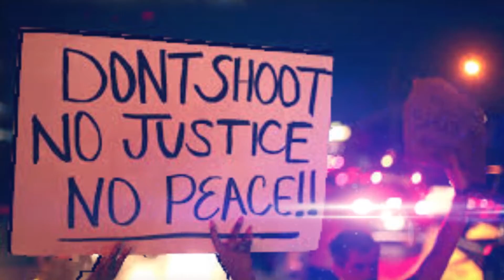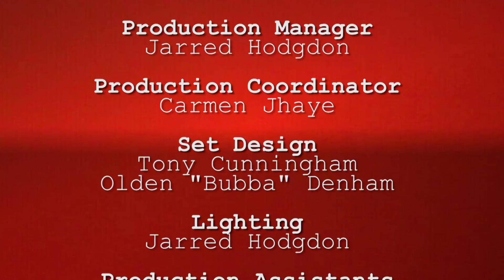EP. 7 - THE BIRTHRIGHT PROJECT - Don't Speak For Me, Let's Work Together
"Don't speak for me" Ep. 7 - Black men speak for themselves and share their life experiences.

-A gift to our sons